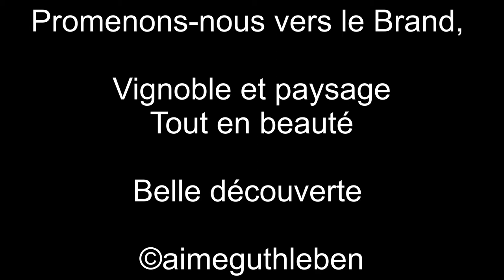Ballade au Brand - Niedermorschwihr - Turckheim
La ballade nous emporte aujourd’hui au pays du Brand, ce lieudit qui fait se rencontrer les hauteur de Turckheim et Niedermorschwihr, avec des vignes et leur nectar merveilleux. Un endroit d’où vous pourrez voir l’entrée dans la Vallée de Munster mais aussi toute la plaine d’Alsace jusqu’au Rhin et la Forêt Noire. Bonne découverte à toutes et à tous...

Images Printemps 2017 Aimé GUTHLEBEN

 Composition, interprétation, enregistrement

Instrument
Yamaha PSR-S770  - Korg PA900
Enregistreur
ZOOM Série R